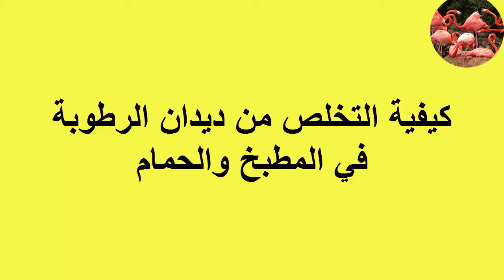دود_الرطوبة /طرق القضاء على ديدان الرطوبة للأبد وانواع دود الرطوبة في المطبخ والحمام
هناك انواع من "ديدان الرطوبة " تظهر في المطبخ والحمام مثل دود الرطوبة الاسود ودود الرطوبة الابيض وديدان الرطوبة الحمراء ولا نعلم من اين تأتي ديدان الرطوبة وكيفية علاجها والقضاء عليها  ,لذالك في هذة الحلقة سوف نوضح بالتفصيل "شكل ديدان الرطوبة " وانواع دود الرطوبة ومن اين  تأتي  ديدان المطبخ والحمام وكيفية مكافحتها سريعا والقضاء عليها للأبد.